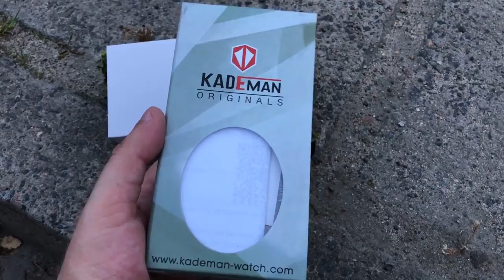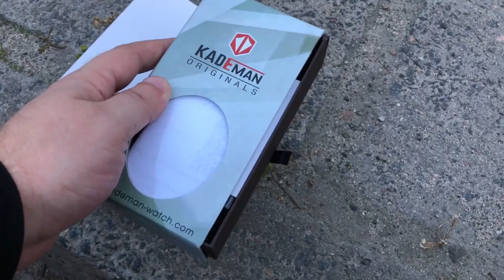Какие часы купить на Aliexpress в конце 2018 года